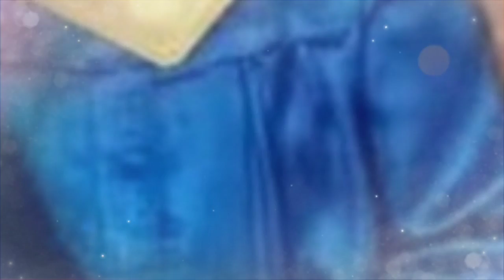'Aku Gak Punya Ayah' Reaksi Histeris Vania Tahu Venna Melinda Gugat Cerai Ferry Irawan, Nangis Pilu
- Imbas perceraian Venna Melinda dan Ferry Irawan rupanya berhubungan dengan Vania.

Vania merupakan anak ketiga Venna Melinda, yang juga dekat dengan Ferry Irawan.

Bahkan saat mengetahui Venna Melinda menggugat cerai Ferry Irawan, Vania langsung menangis histeris.